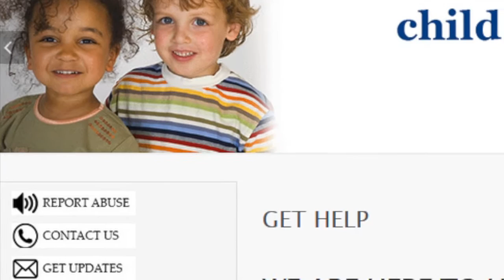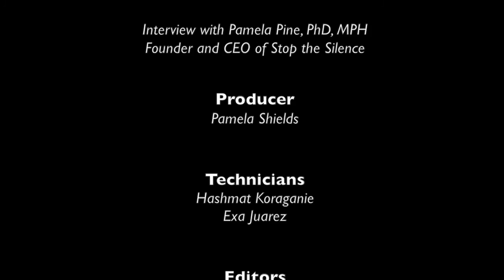Stop the Silence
Field Producer Project Winter 2016